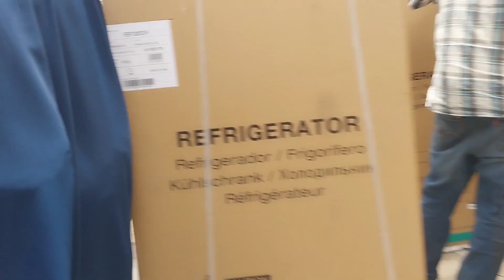Waaniyo wax sheeg way kaweecatoo wacadkay marta waxkastaba kawayn vlog